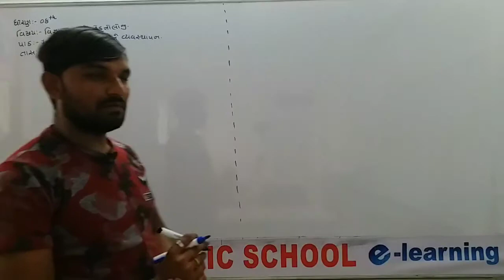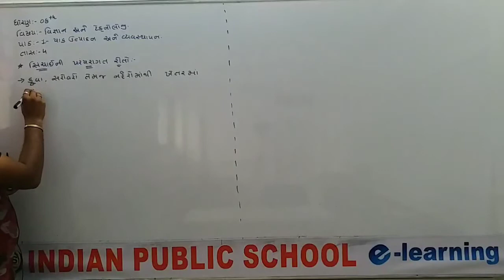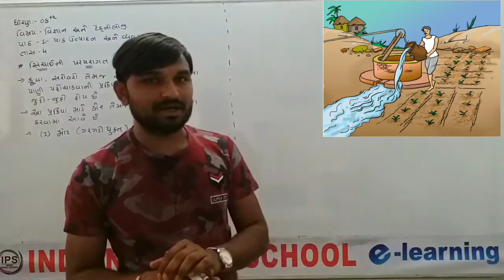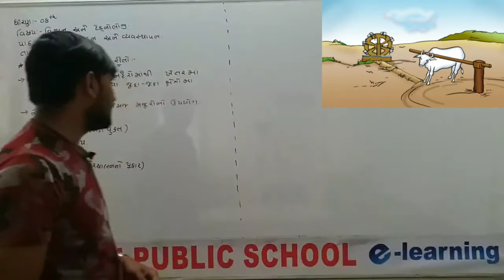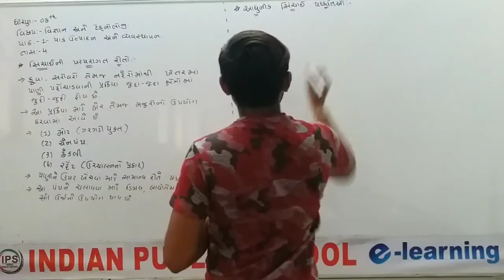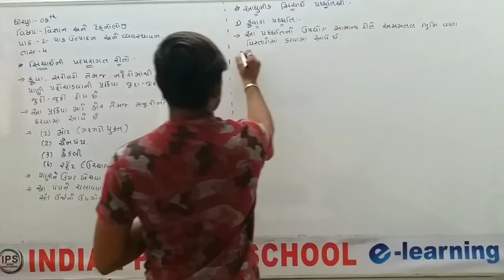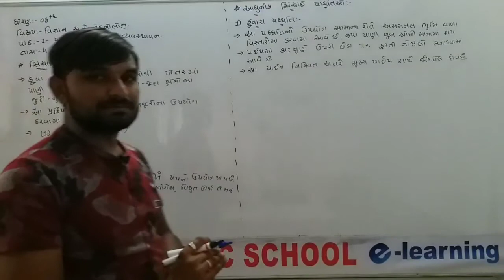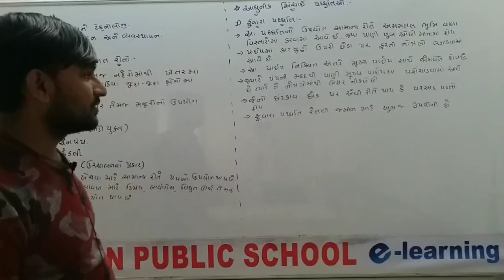STD- 8// SCIENCE //CHAP - 1 //PART -4 //